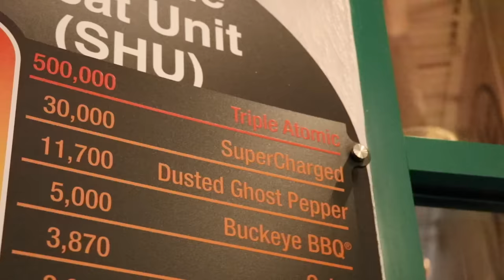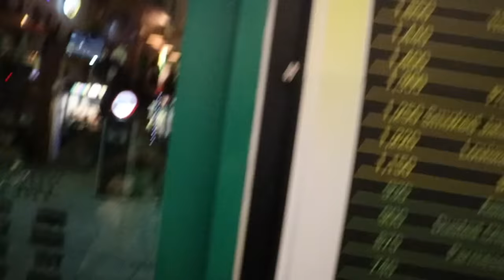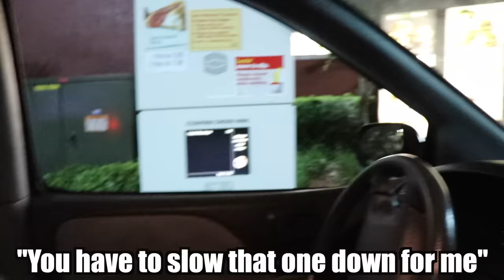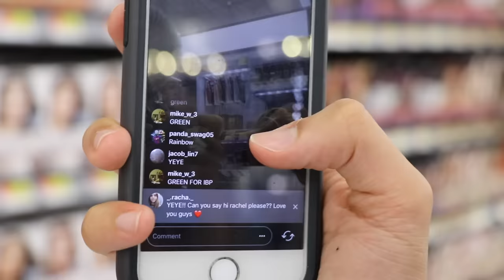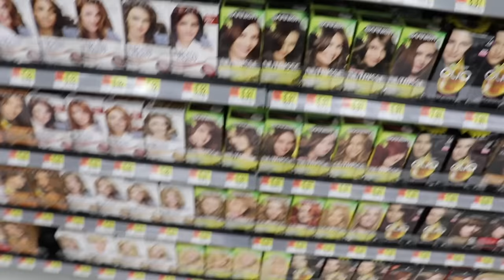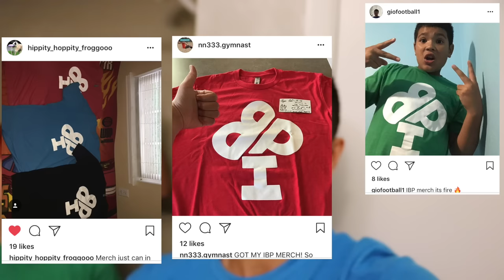WORLD'S HOTTEST WINGS CHALLENGE!!**LOSER DYES HAIR**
Today the Ireland Boys ate the world's hottest wings they could find. These wings were extremely spicy and hot. With the wings we did the hot spicy WORLD'S HOTTEST WINGS CHALLENGE where the loser had to dye their hair. Who ever couldn't handle the hot wings challenge and drank milk to cool their fiery mouth from the extreme spicy hot wings took the THICK L. Be sure to comment who you think couldn't handle the worlds hottest most spicy wings challenge in the world!! We also brought back water wars and pranked our friend DARING DAVE! If you enjoyed the taste test food challenge where we did the hot wings challenge with extremely spicy wings and hot food be sure to SMASH the LIKE 👍 button

Finger Music - Ultra (Epic Intense Hybrid Action)

This short track is perfect for cinematic videos.